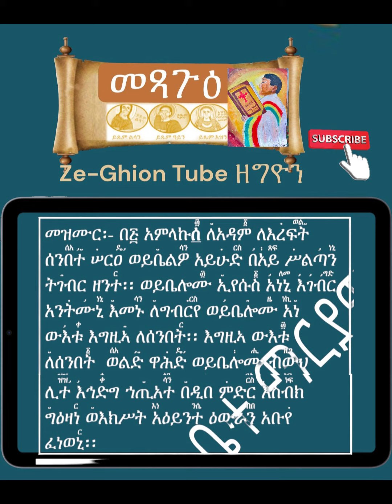መዝሙር ዘመጻጒዕ ✨#2024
✨✨✨  ሃሌ ሉያ ሃሌ ሉያ ሃሌ ሉያ ሃሌ ሉያ ሃሌ ሉያ፤አምላኩሰ ለአዳም ለዕረፍት ሰንበተ ሠርዐ ወይቤልዎ አይሁድ፤በዓይ ሥልጣን ትገብር ዘንተ፤ወይቤሎሙ ኢየሱስ አነኒ እገብር አንትሙኒ እመኑ ለግብርየ፤ወይቤሎሙ አነ ውእቱ እግዚአ ለሰንበት፤እግዚኣ ውእቱ ለሰንበት ወልድ ዋሕድ ወይቤሎሙ ብውሕ ሊተ፤እኅድግ ኃጢአተ በዲበ ምድር፤እስብክ ግእዛነ ወእክሥት አዕይንተ ዕውራን አቡየ ፈነወኒ።✨✨✨✨

ትርጒም፦የአዳም ፈጣሪ ለዕረፍት ሰንበትን ሠራ አይሁድ ይህንን በማን ሥልጣን ታደርጋለህ ብለው ጠየቁት ኢየሱስም እኔ እሠራለሁ እናንተም ሥራዬን እመኑ የሰንበት ጌታ እኔ ነኝ አላቸው የሰንበት ጌታዋ ወልድ ዋህድ ነው አላቸው በምድር ላይ ኃጢአትን እተው/ይቅር እል ዘንድ ሥልጣን አለኝ ነጻነትን እሰብክ ዘንድ የዕውራንን ዓይን አበራ ዘንድ አባቴ ላከኝ አላቸው። #2024

መመዝሙር ዘመጻጒዕ ✨#2024